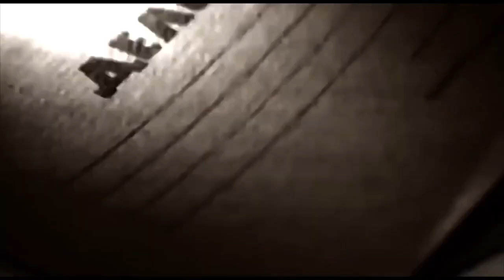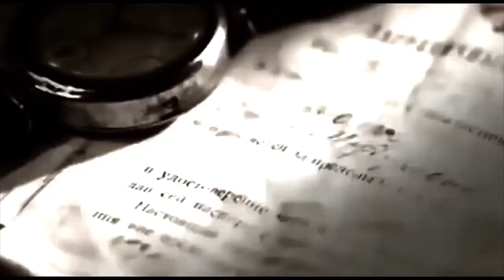ölüm korpusunun DƏHŞƏTLƏRİ - II HİSSƏ | "o yeganə qadın idi ki, Bayılda güləlləndi"